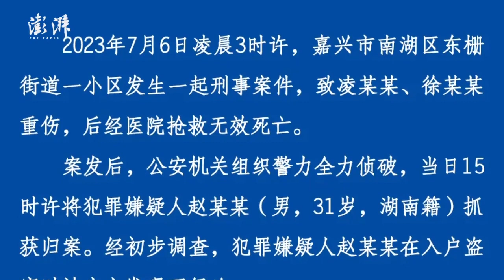嘉兴南湖警方：31岁男子入户盗窃被户主发现，杀害两人